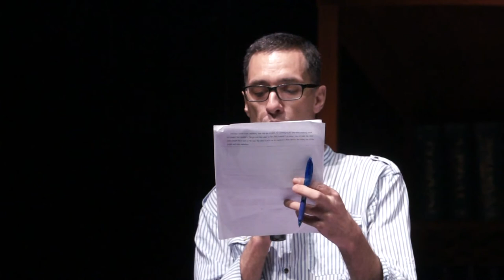Reading: Steven Conte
Steven Conte is a writer from Australia. His first book, The Zookeeper's War with World War II as the  background was published by the Fourth Estate, Australia, and was recently also published by Quercus, Britain, and won an award in Australia.